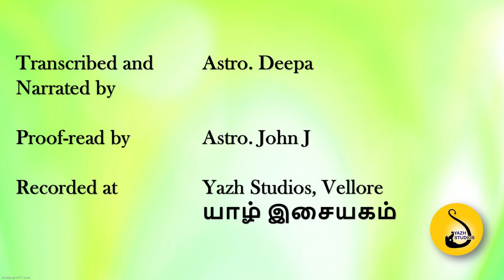DASHA BUKTHI PREDICTIONS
This video explains how to make dasha bukthi predictions